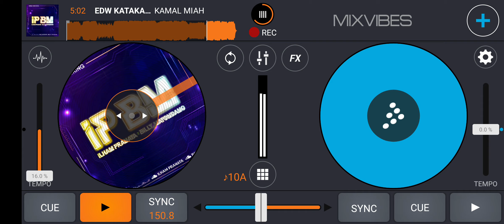EDW KATAKANLAH ( KM X ENGLAND PRATHAMA )